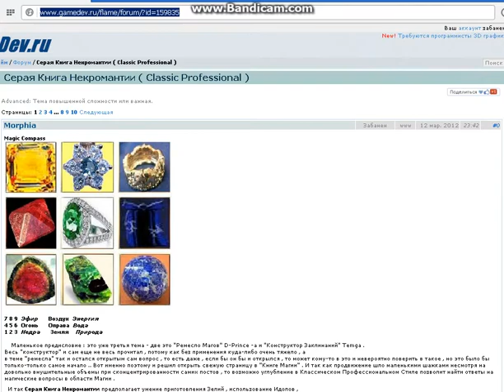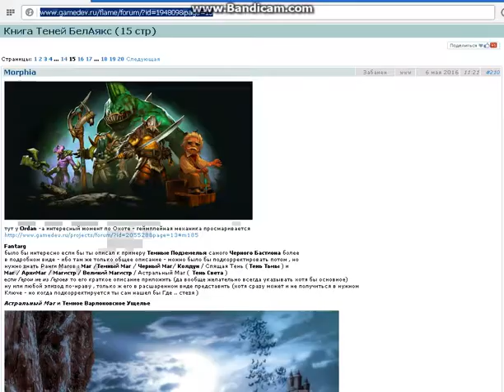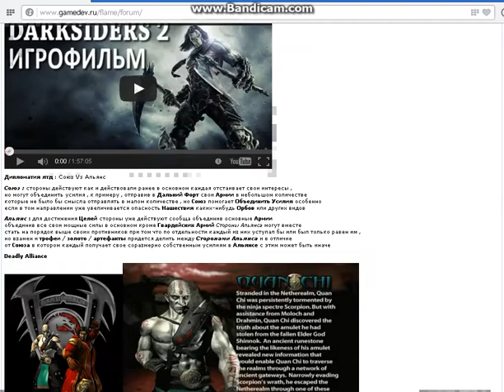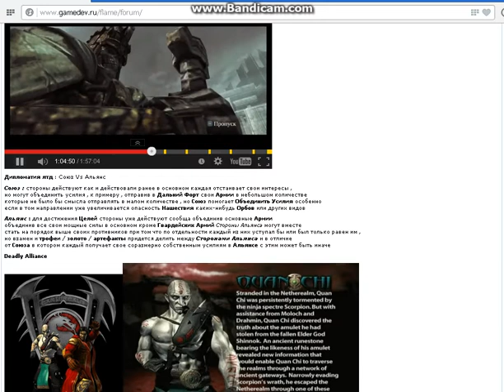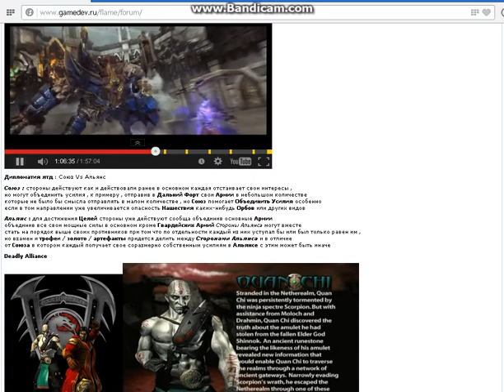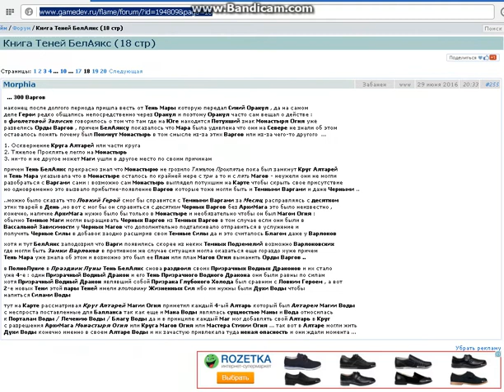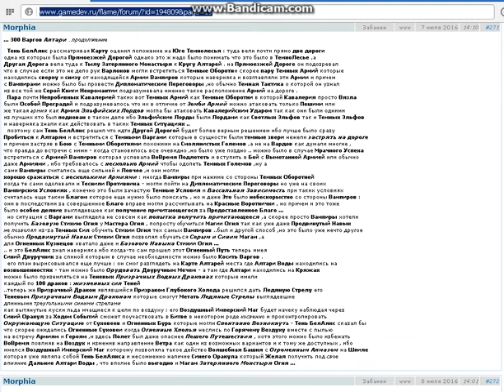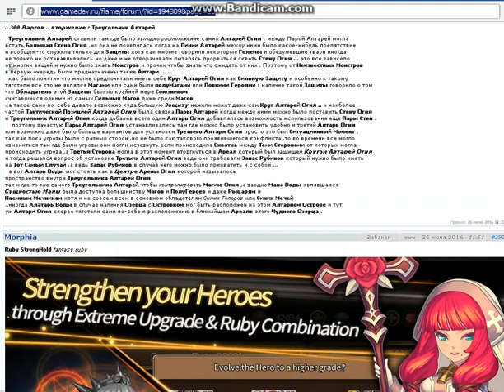Malgrim Grimuare 21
Gold Jinn
Hidden Slith
Gold Scorpion Death Trade